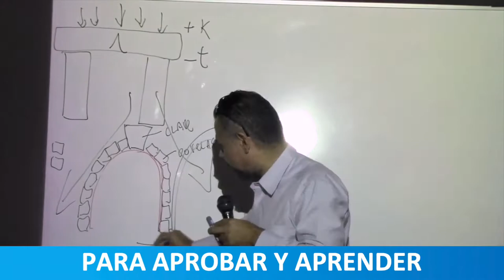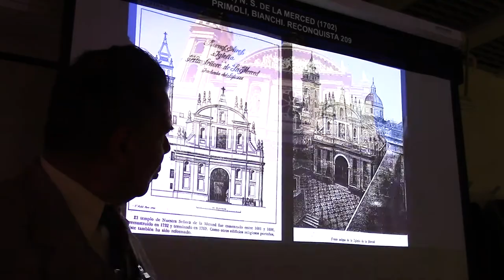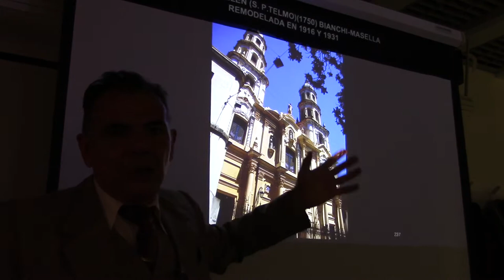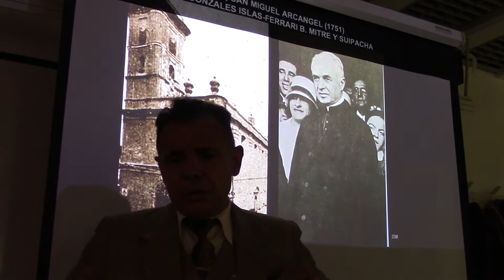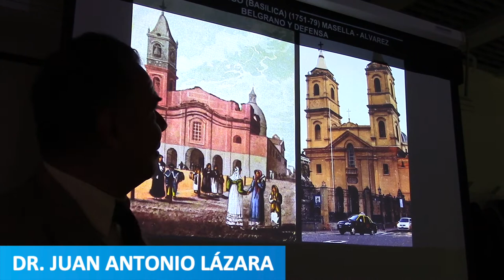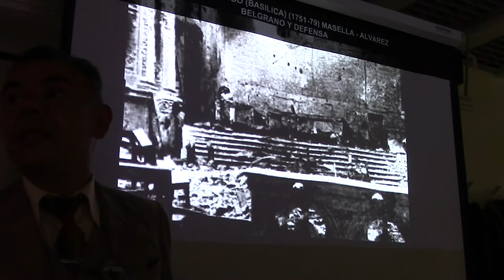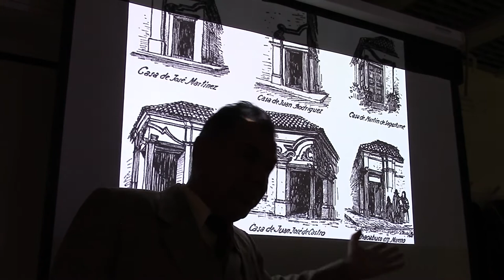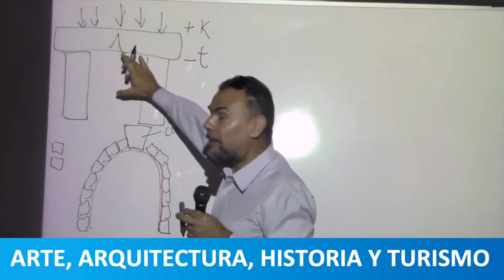55 LA QUEMA DE LAS IGLESIAS EN 1955 POR EL PROF JUAN LAZARA